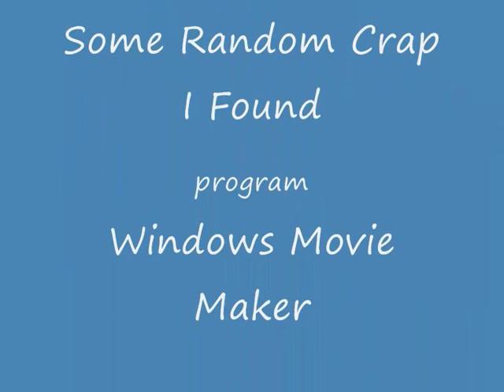Line Rider - Die Dude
sorry it´s not a pro vid. but i made it in about 30 mins.